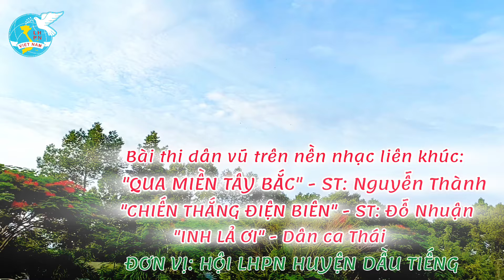Bài thi dân vũ 2024: Liên khúc CHIẾN THẮNG ĐIỆN BIÊN - QUA MIỀN TÂY BẮC - INH LẢ ƠI